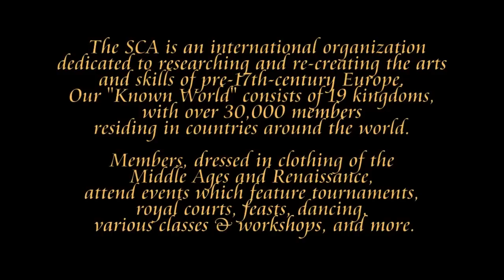SCA - Gulf Wars 2013 Chivalric Champions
Video compilation of the Gulf Wars Chivalric Champions fights at Gulf Wars 2013 (Annual kick butt SCA war/event in Lumberton Mississippi).  I apologize for the ally fighters and rapier fighters, due to limited batteries and video card memory, Rabbit was not able to get those fights :(